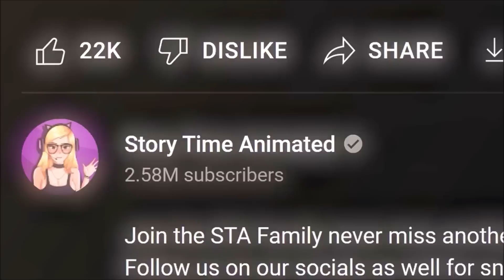Ma mère complètement déteste ce que je fais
Vous nous suivez déjà sur facebook ?

« Bien joué, May ! »

A crié l'entraîneur Wang depuis le banc de touche. Dea-Jung Yang, défendant son titre au Championnat du monde de Taekwondo a souri avant de me porter un autre coup au ventre qui m'a mis au tapis. La foule a hurlé et a acclamé Dea-Jung.

Je me suis levé et j’ai rapidement porté quelques coups à la tête de Dea-Jung. Notre combat été serré. Dea-Jung a gagné le premier round et moi le second. Dans les dernières secondes du second round, j'ai donné un coup de pied en même temps que le gong sonnait la fin du match. J'ai gagné ! J'avais vaincu une légende ! L'entraîneur Wang a couru vers moi et m'a porté sur ses épaules alors que la foule était en furie !

J'étais si fière de moi et je me disais que mes parents étaient aussi fiers. En regardant dans la foule, j'ai vu mes parents sur leur téléphone, ne prêtant aucune attention à ma victoire. J'ai soupiré fortement. Mes parents avaient leurs propres rêves pour mon futur.

« Maman ! Je défendrais mon titre l'année prochaine, que tu sois pour ou contre !»

« Moi et ton père t’avons laissé faire ce taekwondo inutile pendant assez longtemps. Tu vas faire ce que nous te disons ou tu pars de la maison dès aujourd’hui ! »

« Pourquoi tu me fais toujours ça ? Quand est-ce que je pourrais vivre ma propre vie ? »

« Quand tu quitteras cette maison ! Mais pour l’instant, tu vas passer ton diplôme en administration des affaires un point c’est tout ! »

« Je ne changerai pas mon cursus ! »

« Je l’ai déjà fait pour toi. Tu vas arrêter immédiatement le taekwondo ! »

J'ai jeté mon assiette contre le mur, et quand elle s’est brisée, j'ai senti mon cœur se briser aussi. Je me suis levé de la table et j'ai couru dans ma chambre. Comment peuvent-ils me faire ça ! Je ne pardonnerai jamais à mes parents d’avoir pris la seule chose que j’aimais.

Comme ils l'espéraient, j'ai obtenu mon diplôme en finances avec les honneurs et mes parents ont tenu une énorme fête de remise des diplômes pour fêter ça. Mais je n’étais pas contente. Le taekwondo me manquait. Je suis allé sur le porche et je me suis assise sur les marches. Quelques minutes plus tard, l'entraîneur Wang s'est assis à côté de moi.

« Tu ne devrais pas être à l’intérieur en train de faire la fête ? »

« Non, c’est leur fête. Pas la mienne. »

« Ça te manque, hein ? »

J'ai hoché la tête.

« Ne laisse personne t’empêcher de faire ce que tu veux. Je sais que tu vas trouver un moyen de le faire. »

L'entraîneur Wang s'est relevé et m'a laissé seule sur le porche contemplant là où je voulais que ma vie m'emmène.

Des mois ont passé et j'ai envoyé des CV partout. Malgré de nombreux entretiens, je n'ai jamais été en mesure de trouver un job. Je venais de rentrer à la maison après un autre échec quand un appel privé s’est affiché sur mon écran.

« Bonjour ? »

« Bonjour, May. J’ai un travail parfait pour vous. »

« De quelle société appelez-vous ? »

« Je vous appelle du travail que vous étiez destiné à avoir. »

Je n'ai pas reconnu la voix de l'appelant, mais l'appel commençait à devenir très étrange.

« si c'est une farce, ce n'est pas très drôle. Je raccroche maintenant, by… »

Mais, ce que l'appelant a dit ensuite m'a donné des frissons.

« Le travail que je propose demande l’utilisation de vos compétences en taekwondo. Je vous donne l’occasion de raviver votre passion. »

« Qui êtes-vous et comment vous connaissez mon nom… »

Soudain, le bruit du verre brisé résonnait dans la maison. J'ai ouvert légèrement la porte de la chambre et j'ai regardé le haut des escaliers. Quelqu'un essayait de crocheter la serrure de la fenêtre brisée. Terrifiée, j'ai monté les escaliers, verrouillé la porte de ma chambre et j'ai couru dans mon placard.  Derrière les vêtements, j'ai rapidement composé le numéro de la police.

Avant de pouvoir fini de composer le numéro, la porte du placard s’est ouverte et j'ai hurlé.

« May, ça va aller, nous sommes là pour vous aider. »

Devant moi se trouvaient deux femmes, vêtues de tenues de ninja noirs.

« Comment est-ce que vous connaissez mon nom ? »

« Nous allons tout vous dire, mais pour l’instant, nous devons vous sortir d’ici. »

Alors que j'étais aidé, la porte de ma chambre s'est brisée en mille morceaux envoyant des éclats partout.

« Allons-y ! »

« Où ? »

« Par ici. »

« Attend, c’est quoi ça ? »

« Dara, attrape-la ! »

Avant de pouvoir protester, j'ai été jeté sur l'une des épaules de la femme alors que nous passions par la fenêtre de ma chambre.

« AHHHHHHHHHHH! »

Qu’est-ce qui se passe ici ?!